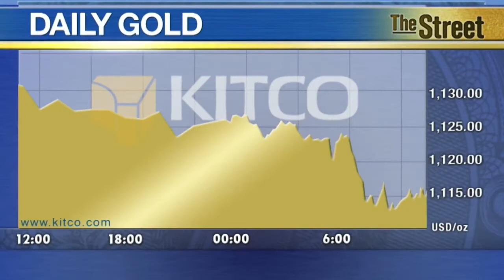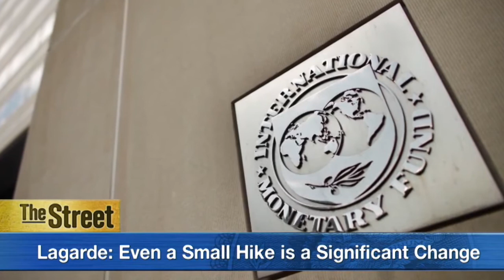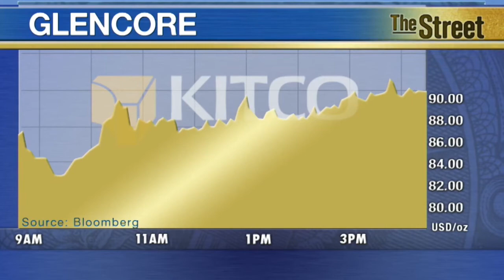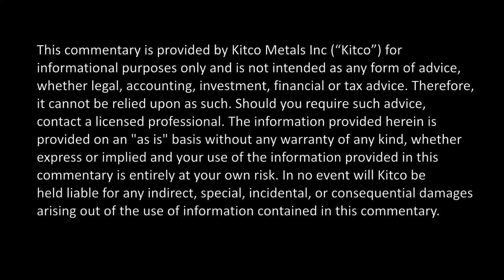Glencore Is The Lehmann Brothers of Mining; Can Be Disruptive to Sector - Frank Holmes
Despite gold’s drop to a two-week low Wednesday, US Global CEO Frank Holmes says that the metal may be ‘on sale.' The yellow metal is looking to end the third quarter down roughly 5%, which would mark its second consecutive lower quarterly close. December Comex gold futures were last quoted down 1% at $1,115.50 an ounce. 'According to Holmes, gold remains 'one of the strongest assets’ and has managed to be ‘quite resilient compared to so many other currencies.’ He also chimed in on IMF head Christine Lagarde’s recent bearish comments on commodities, as well as concerns surrounding the world’s largest gold-consuming nation. ‘What’s important about China is that the government continues to buy [gold] and continues to report the buying for more transparency,’ he noted. ‘I also think it’s really important [to note ] the US mint's commentary that gold consumption is rising,’ he added. On the mining front, Holmes shared his thoughts on Glencore’s comeback on Wednesday as the company stock closed 14% higher after hitting an all-time low Monday. Holmes said the billion-dollar company is considered the ‘Lehman Brothers of mining’ and it is the reason investors are concerned about the sector. ‘There are also rumours that Goldman Sachs is looking to be disruptive of [Glencore’s] empire. That would be incredibly destructive for the mining sector,' Holmes noted. Kitco News, September 30, 2015.